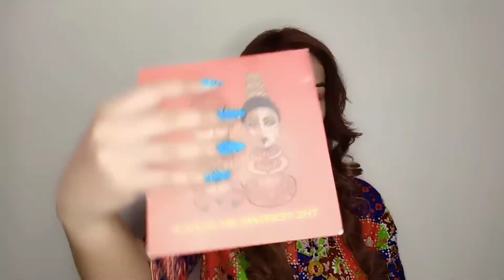No concealer No Foundation No more Makeup by Aqeela Moin#Nishoo khan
use products

Sun defence Foundation +sunblock Spf 50 price 1800
buy any Medical store or clinic

Miss Rose loose powder👇🏻

Miss Rose Blush 07👇🏻

St Mascara👇🏻
  Makeup city

Aoa
thankyou